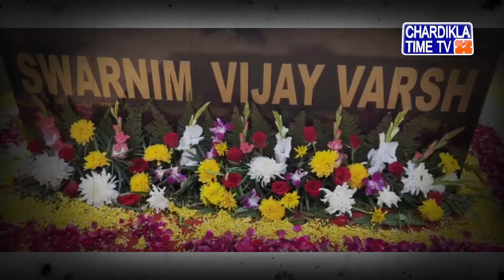ਪਟਿਆਲਾ ਵਿਖੇ ਭਾਰਤੀ ਫੌਜ ਨੇ ਮਨਾਇਆ ਵਿਜੈ ਦਿਵਸ, ਜੰਗ ‘ਚ ਹਿੱਸਾ ਲੈਣ ਵਾਲੇ ਫ਼ੌਜੀਆਂ ਨੂੰ ਕੀਤਾ ਸਨਮਾਨਿਤ